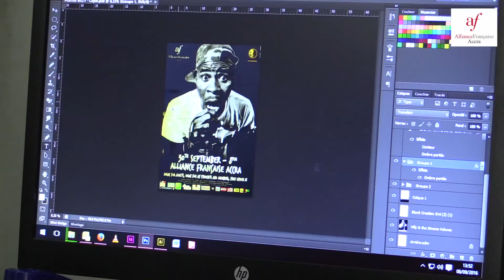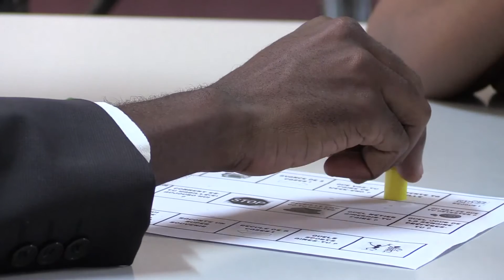Alliance Française Accra - Reportage Service Civique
Chaque année depuis trois ans, l’Alliance Française d’Accra reçoit trois jeunes français en service civique au sein des services pédagogique, culturel et de communication. Nathan, Pauline et Sylvain finissent bientôt leur volontariat. Retour sur une année riche en expériences humaines et professionnelles, pour eux comme pour l’équipe de l’Alliance Francaise.